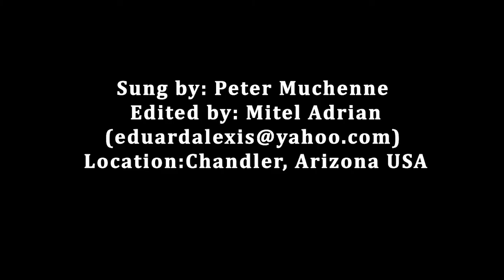I will sing the Wondrous story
Peter P. Bighorn 1886
arranged by Francis H. Rowley

The Wondrous Story of Christ Who died for me